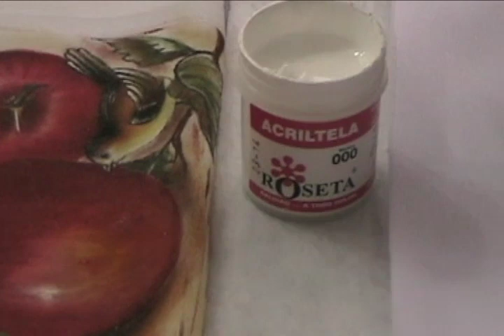Como Pintar una Manzana sobre tela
y la ExpoFeria "Maestros de las manualidades" de Lima-Perú, nos trae a una artista experta en pintura, la profesora Aracely Gaytan que es instructora internacional de Pinturas Roseta Industrial, y ella nos enseña como se pinta una manzana artísticamente.